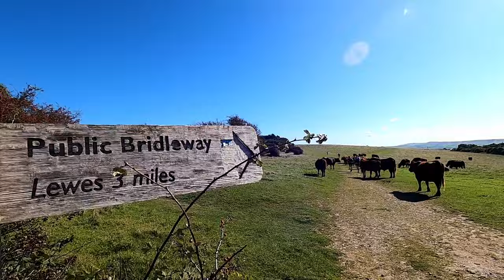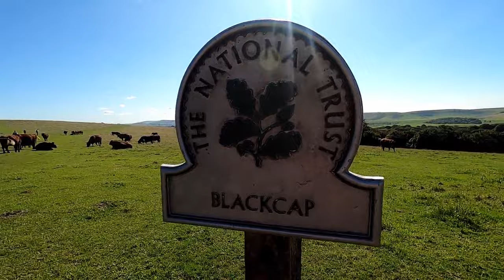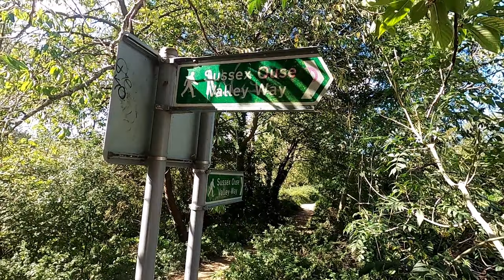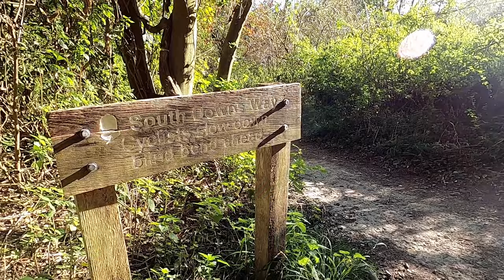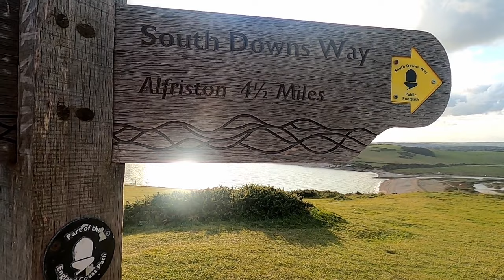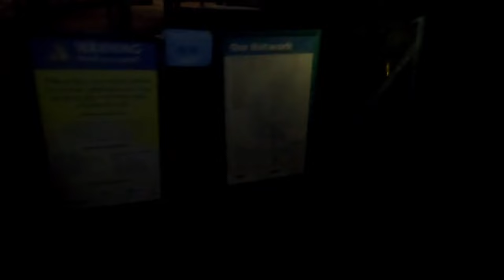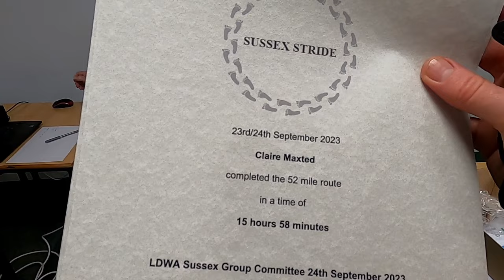How I train for 50 mile ultras on only 3 runs per week (chat while on the LDWA Sussex Stride 52)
Thought I'd share all the physical training and prior prep that I do before a 50 mile ultra while on the Sussex Stride 52 (actually more like 53 miles, and actually more like 56 miles because we made a nav error with 6 miles to go, argh!!) in September 2023. At the moment I can't fit in or recover enough from more than 3 runs per week, but I do do a lot of walking and jogging about with my toddler as well, plus one strength session. Along with some good planning however, this seems to be enough to get me round all the ultras I've done this year, UTS-50k, Lakeland 50 and Sussex Stride 52. Hopefully this will help you if you're time-poor and knackered too!

The Sussex Stride 52 is a beautiful route mainly along the South Downs Way and over some of the chalky, white cliffs of the Seven Sisters, down near Lewes, close to Brighton, organised by the LDWA (Long Distance Walkers Association). Thanks to organiser Manfred Engler for the reduced fee for this event in return for making this film.

I did this event to qualify for their Speyside 100 mile challenge in May 2024, but I don't know if I want to put myself through a further 50 miles, doing the Sussex Stride was enough time on feet! I'm thinking 100k next year might be a better shout.

What are you planning to do this year? If you're interested in running ultras from 50k to 100 miles, this playlist with my awesome coach Tim Pigott from HP3 Coaching will help you out, take a look here: